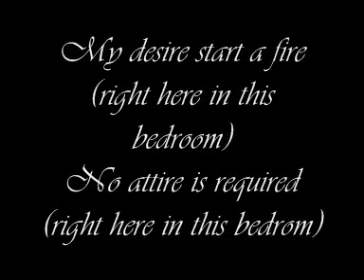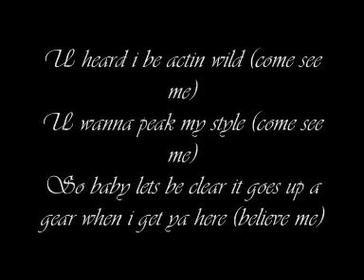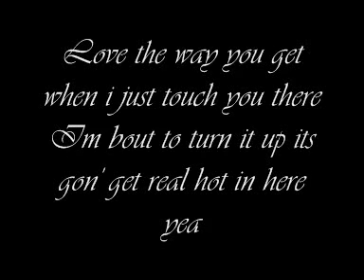Joe - Bedroom - w/Lyrics on the screen